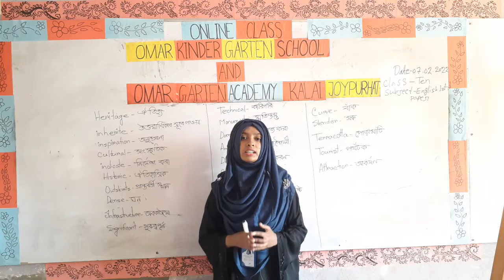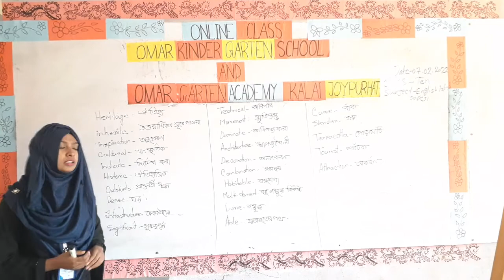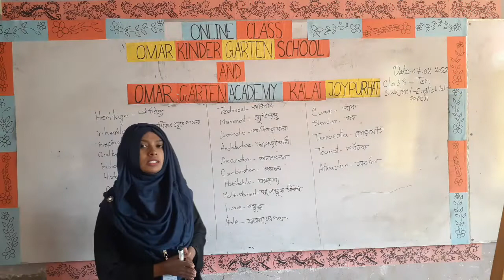দশম শ্রেণি, English অনলাইন ক্লাস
শ্রেণিভিত্তিক অনলাইন ক্লাস: (দশম শ্রেণি) English, Unit: 8, Lesson: 1, Topic: The Shat Gambuj Mosque